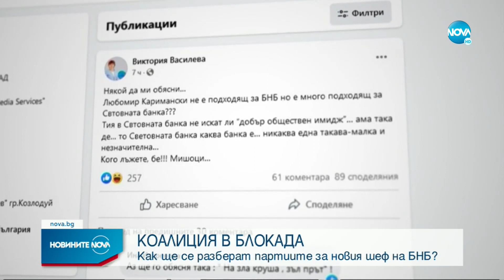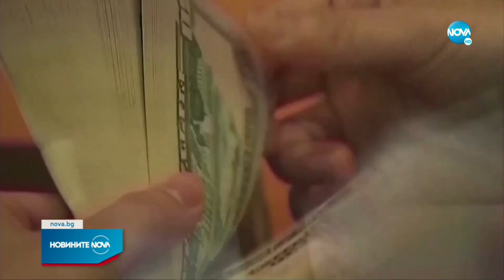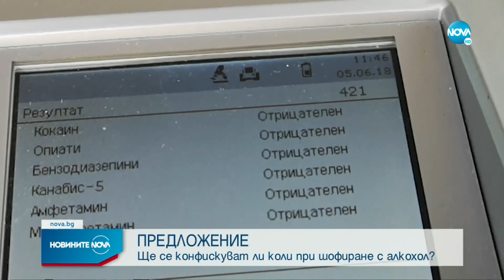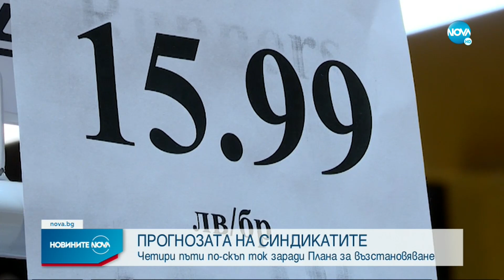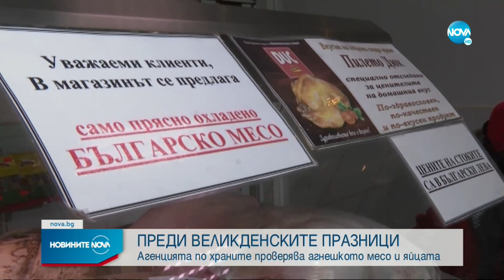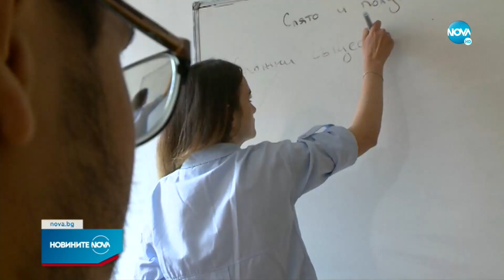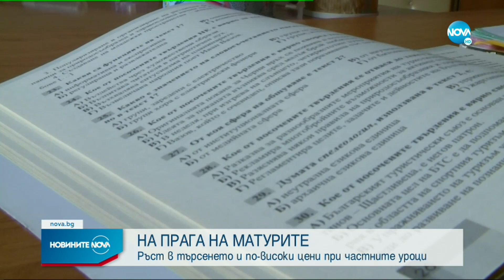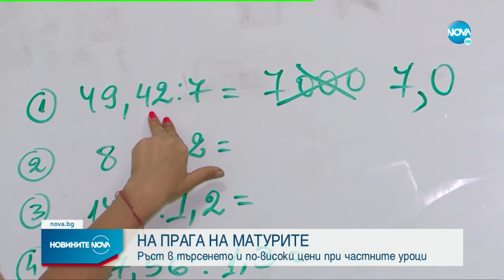Новините на NOVA (11.04.2022 - централна емисия)